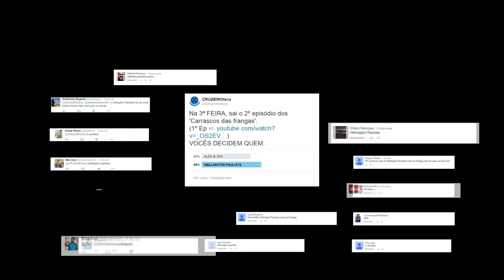Wellington Paulista no clássico Cruzeiro x Atlético-mg | Os Carrascos Celestes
Lembre-se de se INSCREVER e deixar a curtida aqui no youtube, isso ajuda muito o nosso canal!
Wellington Paulista realmente era um terror nos clássicos. Com ele em campo foram 11 clássicos. Ele venceu 7 e empatou 2.
Com ele campo foram várias goleadas nas frangas, 4x2 num clássico disputado no Uruguai (torneio de verão), 5x0 na final do campeonato mineiro de 2009 e 6x1 pelo campeonato brasileiro de 2011. Wellington Paulista realmente merece fazer parte dos CarrascosCelestes.

CLÁSSICOS DISPUTADOS PELO WP:
==2009==
Cruzeiro 4x2 Atlético-mg (torneio de Verão)
Cruzeiro 2x1 Atlético-mg (5ª rodada do campeonato mineiro de 2009)
Cruzeiro 5x0 Atlético-mg (final do campeonato Mineiro)
Atlético-mg 1x1 Cruzeiro (final do campeonato Mineiro)
Atlético-mg 0x1 Cruzeiro (Brasileirão 2009)

==2010==
Atlético-mg 0x1 Cruzeiro (Brasileirão 2010)

==2011==
Cruzeiro 3x4 Atlético-mg (campeonato mineiro)
Atlético-mg 1x2 Cruzeiro (Brasileirão 2011)
Cruzeiro 6x1 Atlético-mg (Brasileirão 2011) CHUPA FRANGAS!

==2012==
Atlético-mg 2x2 Cruzeiro (Campeonato Mineiro)
Atlético-mg 3x2 Cruzeiro (Brasileirão 2012)

(Agradecimento à nossa Network, Paramaker)